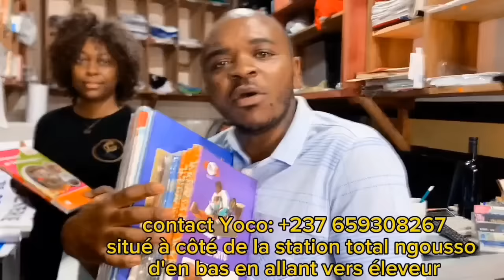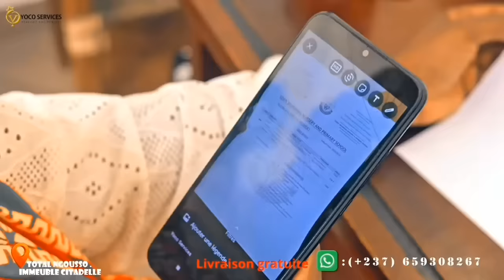🆘l'E.X de VALSER0 m€nace FRANC0😢😢 Voilà celle que PIFFO dit qu'elle dét!€nt les NU*D€S de VALSER0 😨😨